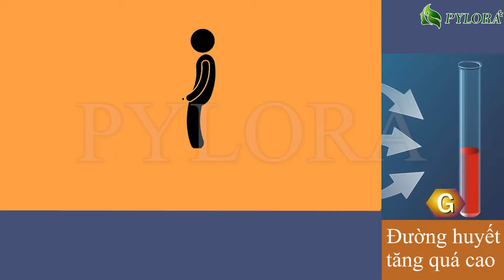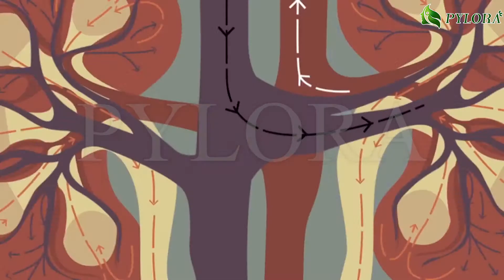[PyLoRaTV] -GIẢI MÃ THẮC MẮC! BỆNH TIỂU ĐƯỜNG CÓ NÊN UỐNG NHIỀU NƯỚC HAY KHÔNG?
Tag

Người bị bệnh tiểu đường ngoài việc duy trì chế độ ăn uống hợp lý với những thực phẩm nên và không nên ăn, cũng cần chú ý tới lượng chất lỏng hấp thu.

Trong cơ thể con người nếu đường huyết tăng quá cao, sẽ dẫn đến việc tăng đào thải nước tiểu để đưa đường từ nước tiểu bài tiết ra bên ngoài.